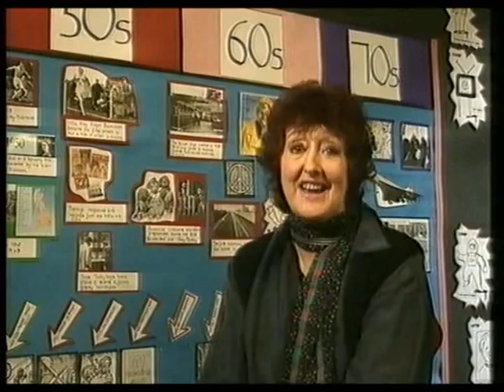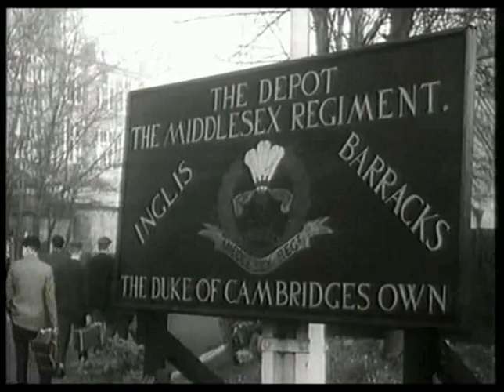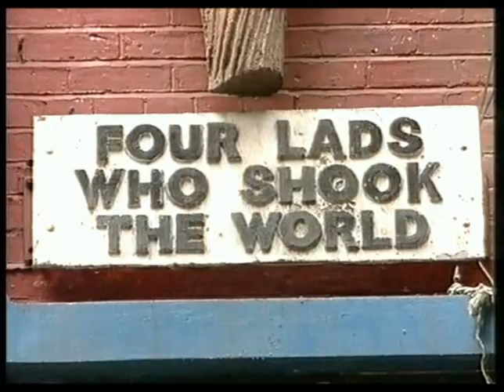BBC Schools Landmarks 08 The Post War Years The Swinging Sixties